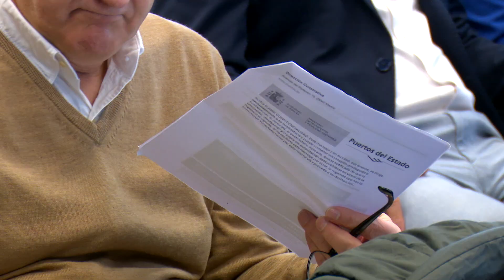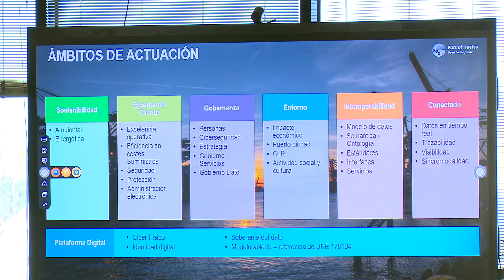Sostenibles, digitales y eficientes: los puertos españoles buscan ser inteligentes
Madrid, 27 nov (EFE).- Puertos del Estado ha presentado este miércoles una nueva normativa junto a la Asociación Española de Normalización para impulsar la transformación y la evolución de los puertos hacia los denominados como “puertos inteligentes”, mejorando su gestión y su eficiencia y reforzando la competitividad de estas infraestructuras.